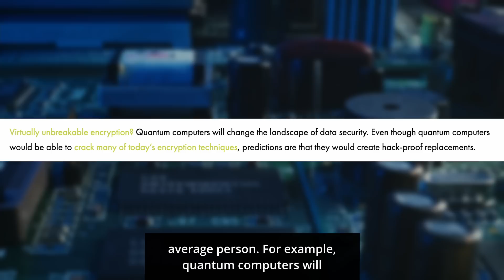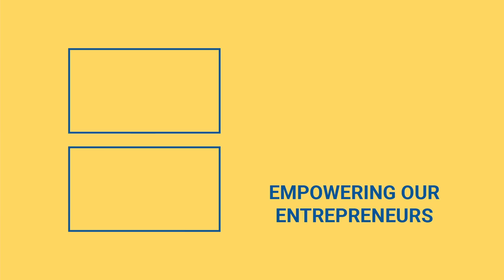Xanadu Photonic Quantum Chip Solves Problem Trillions of Times Faster Than Supercomputer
In 36 microseconds, a photonic quantum computer chip completed 9000 years worth of work. Check out the video to learn why!

This computer chip was created by researchers in Xanadu, Toronto, and it significantly outperformed the fastest computers in tackling a challenging sampling issue.

Their quantum chip, Borealis, reportedly solved this seemingly insurmountable problem in three millionths of a second, according to the research they posted on the website Nature.

Borealis is only the most recent in a line of incredibly inventive quantum computer chips that have been dramatically outperforming most machines in terms of speed and complexity over the past ten years.

Even though this is a remarkably great accomplishment, you might be wondering how it relates to you.

We can address problems with quantum computing. The typical individual will soon be able to benefit from them, even if we are still a long way from owning them as a consumer good.

Quantum computing, for instance, will greatly enhance internet data security. Even the strongest encryption can currently be broken by a quantum computer, but it is believed that if this technology is improved, a hack-proof encryption mechanism will be developed to protect your online information.

Do you want to know more about artificial intelligence and quantum computing?

Why do you think all these athletes go bankrupt?